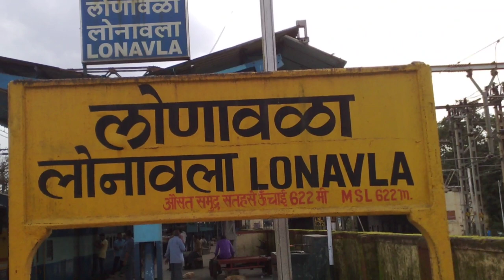Best resorts near Mumbai & Pune with heated swimming pool | temperature controlled swimming pool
This video has information on the Best resorts near Mumbai and Pune where temperature controlled, heated swimming pool is available so that swimming can be enjoyed in winter as well.

Track: Ikson - Early Hours [Official]

00:00 Intro
00:54 Beyond by Sula (Nashik)
01:20 Fariyas Resort (Lonavala)
02:00 Brightland Resorts & spa (Mahabaleshwar)
02:38 Outro